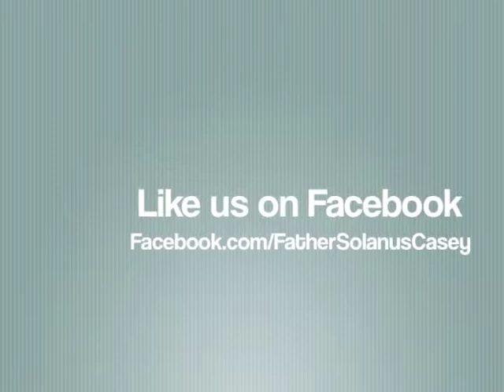Listen to Br. Leo tell how Father Solanus Casey enjoyed baseball